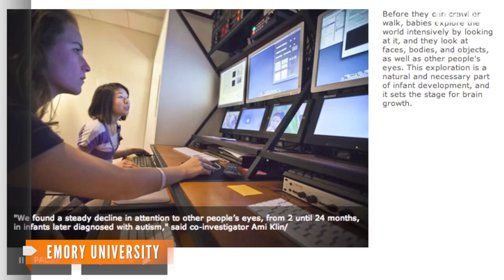Autism Signs Appear Early in Infant Eye-Contact Test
Researchers found children who were diagnosed by age 3 demonstrated less attention to eye contact in tests performed when they were babies.